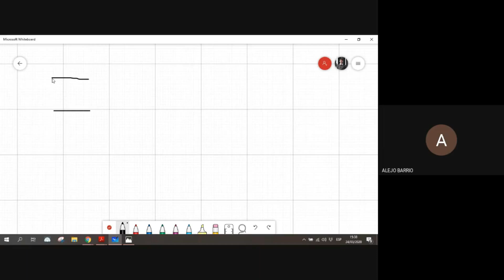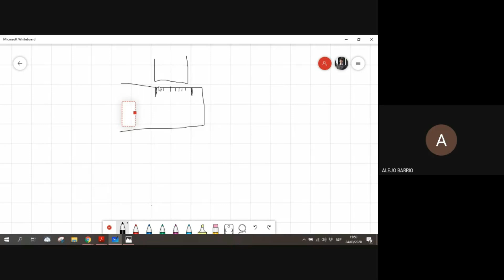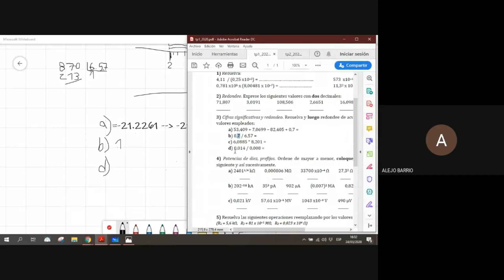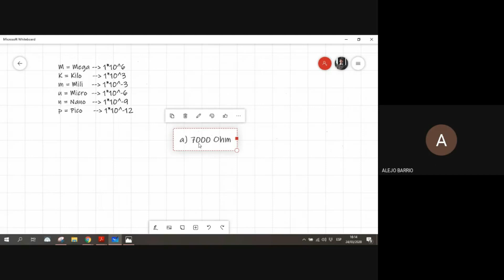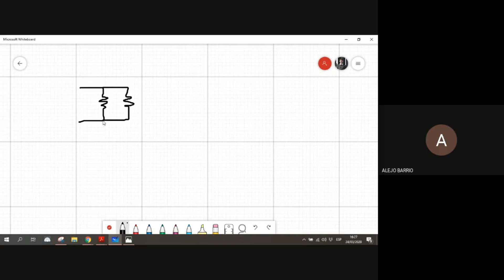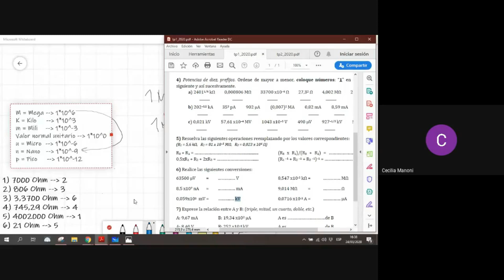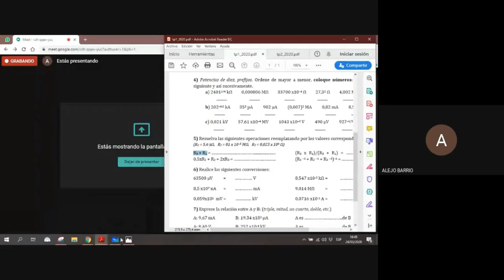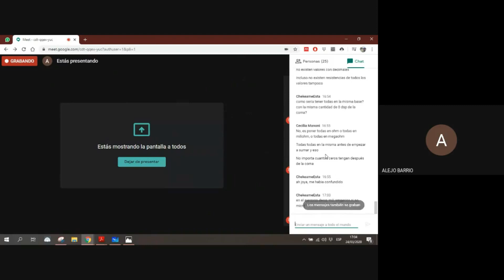Taller y Laboratorio - Multímetro y Resolución TP1 | ABM - Conducción del Centro de Estudiantes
🔶 Profe: Alejo Barrios
🔷 Ejercicios sobre la asignatura Taller y Laboratorio de la FCEFyN

👉🏻 Contenido:
🔵 Aprendemos a usar un multímetro y sus fundamentos
🔵 Desarrollo y Resolución del Trabajo Práctico N°1